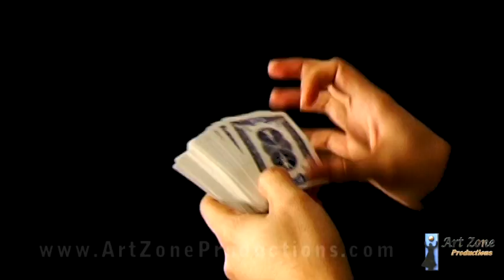Pressure Fan Flourish Technique Tutorial by Juan Fernando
This is a very useful technique that is a must to know by all cardistry and professional magicians for multipurpose. The advantage of this pressure fan, is that it can be done with most playing cards (regardless the condition), which is something the thumb fan can't do.

Este es una técnica muy útil que tiene que saber todo manipulador de cartas y cartomagos profesionales para varios propósitos. La ventaja de este abanico a presión, es que se puede hacer con la mayoría de cartas (independientemente de su condición), lo cual es algo que el abanico del pulgar no puede hacer.

Han recibido gratuitamente, den también gratuitamente (Mateo 10:8)